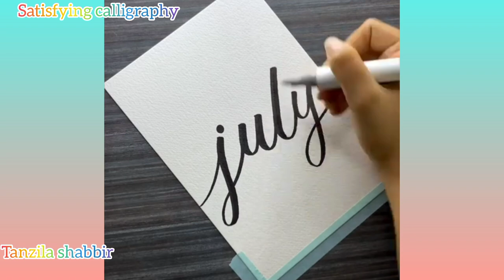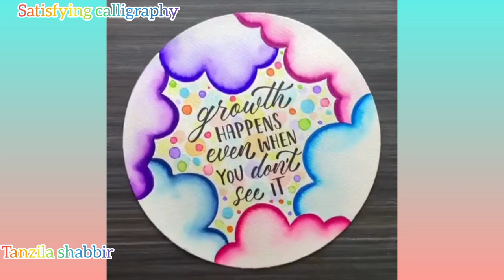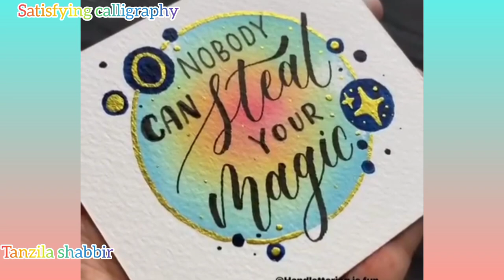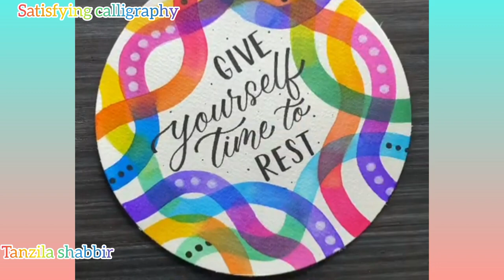10 cool calligraphy ideas ✨ you must try these amazing ideas || tanzila shabbir